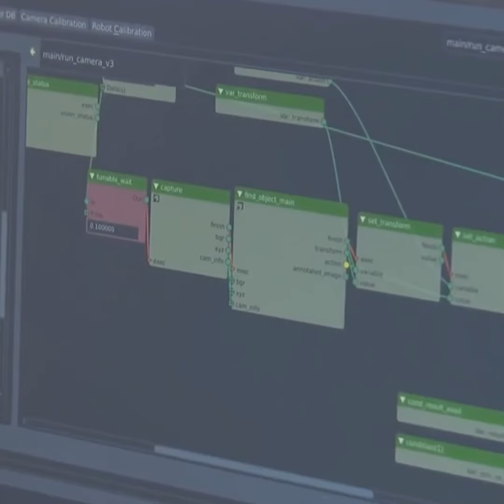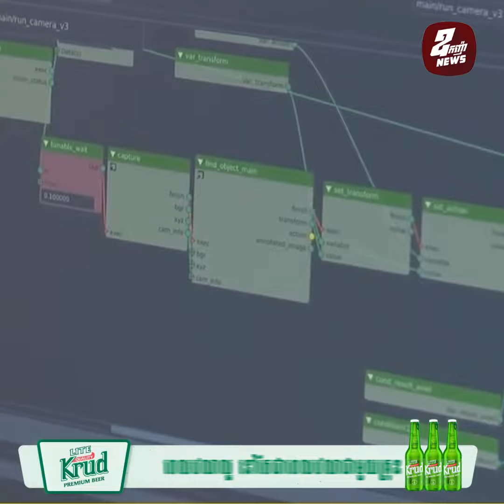សិង្ហបុរី ត្រៀមលុយជាង ៧០០លានដុល្លារ អភិវឌ្ឍលើបញ្ញាសិប្បនិម្មិត ក្នុងពេល ៥ឆ្នាំខាងមុខ